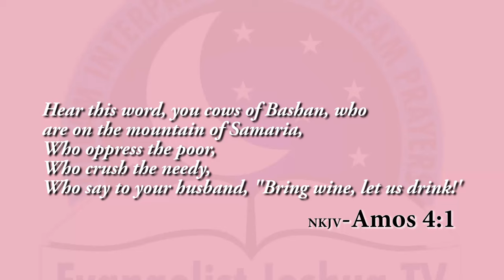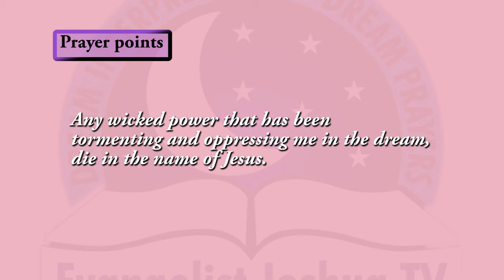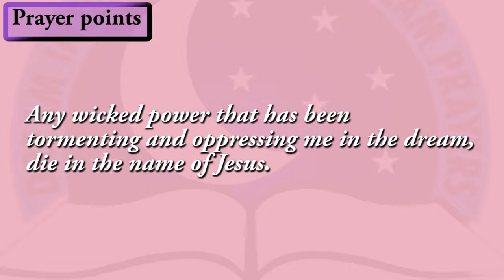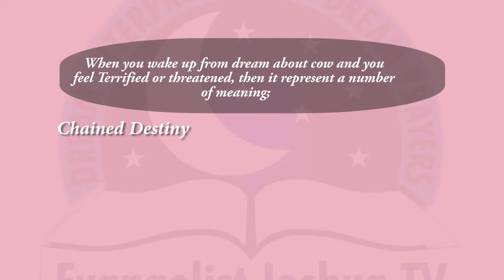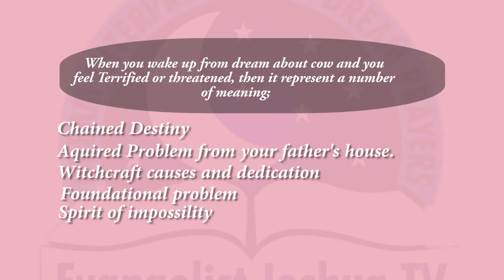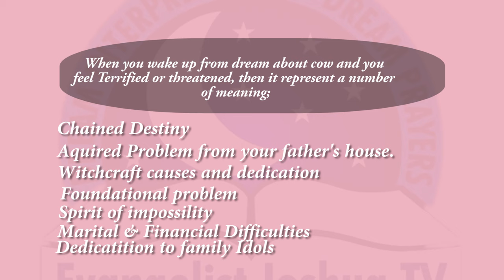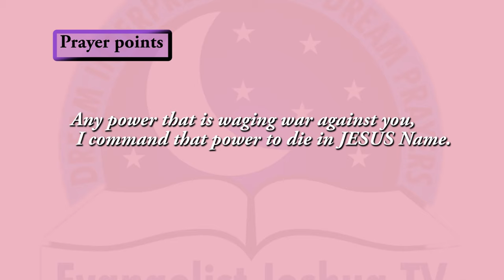DREAMS ABOUT COWS - Evangelist Joshua Orekhie Dream Dictionary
PRAYER POINTS

1. O Lord, put an end to this dream in my life, in the name of Jesus.
2. Every stranger that has been hiding in my life, be evacuated by fire, in the name of Jesus.
3. Ancestral cows of my father's house, your time is up, release my freedom and die, in Jesus name.
4. Blood of Jesus destroy every witch that want to destroy my blessings, in Jesus name.
5. Every voice of thou shall not be fruitful, be silenced by the blood of Jesus.
6. Stubborn battles in my foundation mocking my destiny, be defeated forever, in Jesus name.
7. Ancient altars of my father's house/mother's house working against my progress, die.
8. The wicked power that wants me to waste money on fertility drugs, burn to ashes, in Jesus name.
9. Every satanic activity organized to stop my celebration, promotion, scatter by fire, in Jesus name.
10. Any direct foundational attack that has forced me to remain in one spot, die, in Jesus name.
11. Every spiritual cow from the marine world assigned to cause all round delay in my life, be dismantled, in the name of Jesus.
12. Every arrow of affliction fired into my life to waste my time, back fire, in Jesus name.
13. Any ancestral idols speaking evil things into my glory, back fire, in Jesus name.
14.Every evil priest sacrificing birds, goat head or ducks in order to strengthen my foundational battles, die by fire, in Jesus name.
15. Any strongman going in and out of the wicked house to do deal with me, God of Elijah, arise and frustrate them by fire, in Jesus name.